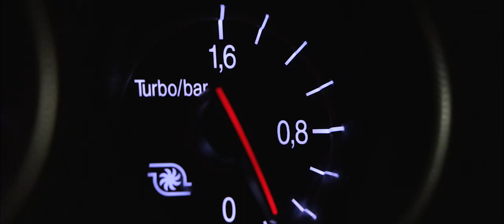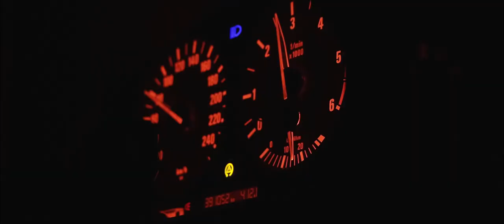Night Escape - Car Video - MX5✖️E39✖️159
You Are What You Do, Not What You Say You'll Do.

The music has been purcashed and licensed for use in this video.

Special thanks to everyone that participated in the making of this video.

/BMW/BMW E39/MAZDA/MAZDAM MX5/MIATA/ALFA/ALFA ROMEO 159/CAR VIDEO/